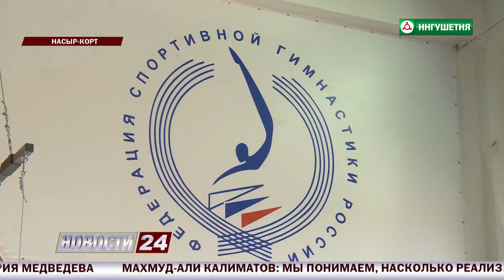Юные гимнасты в процессе подготовки к соревнованиям.